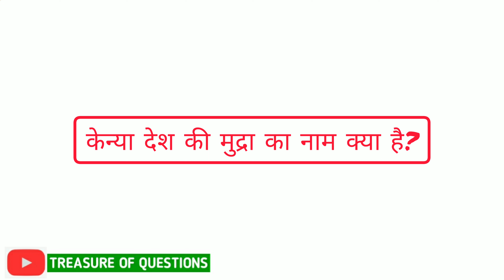ताइवान की मुद्रा क्या है | taiwan ki mudra kya hai | taiwan ki currency kya hai